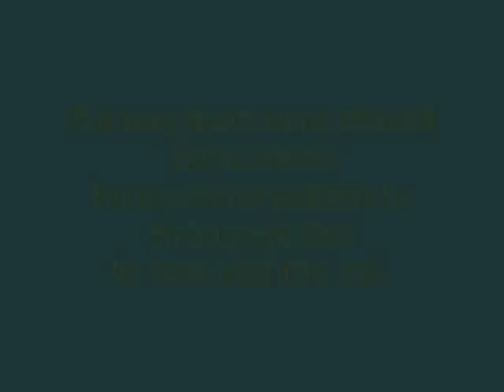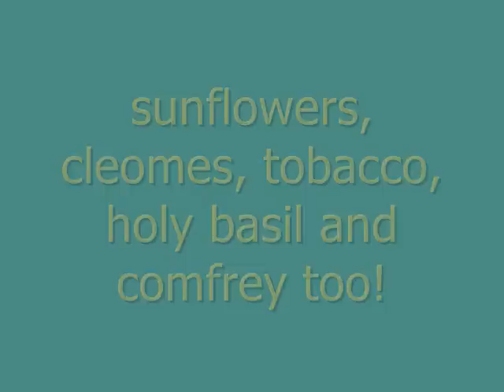Permaculture in Action -- beautiful garden reclaimed from kudzu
Zev Friedman and Permaculture apprentices transform huge old patch of kudzu into a flourishing garden in the Southside neighborhood of Asheville, NC.